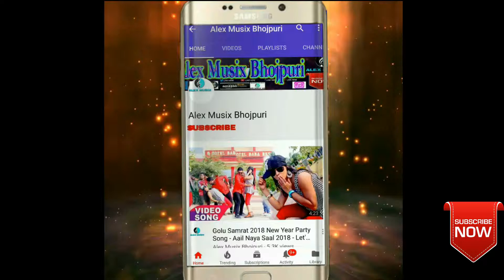2018 सबसे दर्द भरा Sad Song - Yaad Na Aawe Yarawa Ke -Amir Albela urf Golu ji - याद ना आवे यारवा के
2018 सबसे दर्द भरा Sad Song - Yaad Na Aawe Yarawa Ke -Amir Albela urf Golu ji - याद ना आवे यारवा के

Album -:-  Yaad Na Aawe Yarawa Ke

Song -:- Yaad Na Aawe Yarawa Ke

Singer -:- Amir Albela urf Golu ji

Lyrics -:- Binod Bihari
Recording -:- Aranya Studio Ara

Mo No :- 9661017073, 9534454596, 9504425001
copyright : Alex Musix Bhojpuri

Must see , share to others and subscribes the channel "AlexMusixBhojpuri" for regular updates of best videos.this is very popular song in Bihar listener in all over world in this song.

Google + : Alex Musix Bhojpuri

Alex Musix